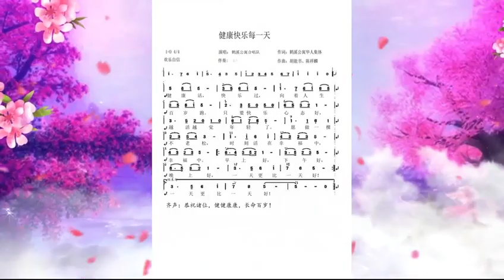“健康快乐每一天”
本视频系胡能书为友人们制作的“健康快乐每一天”，供分享。